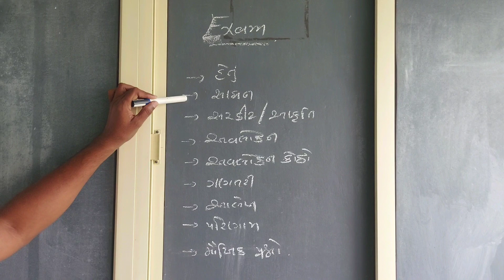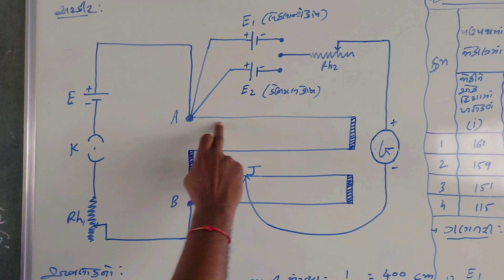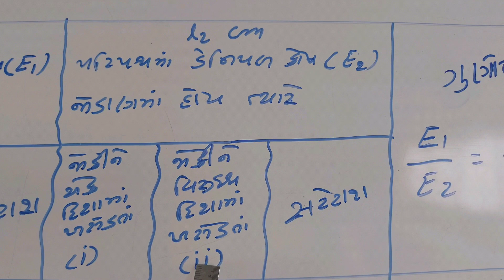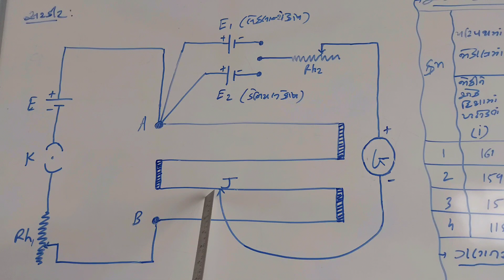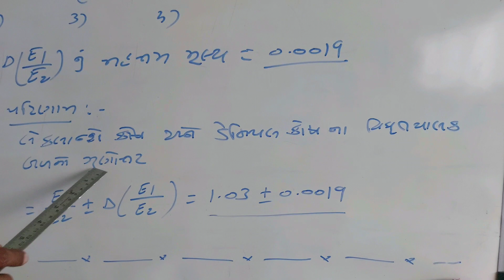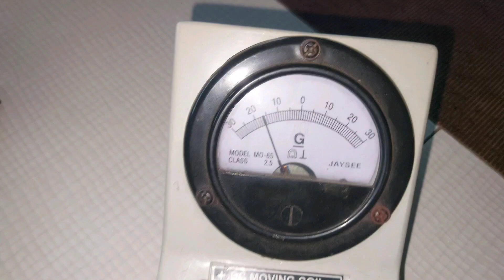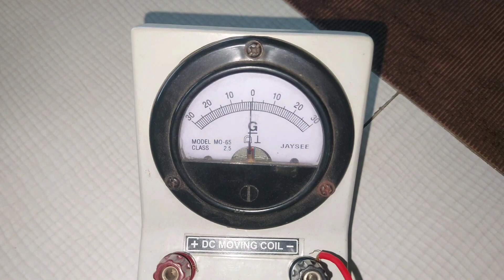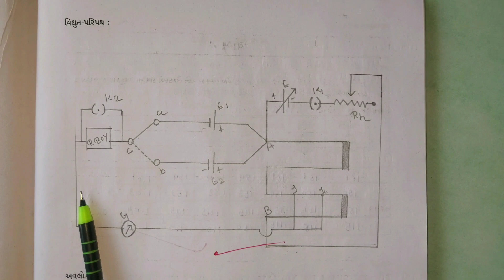12th Sci physics || Practical - 4 || Potentio Meter